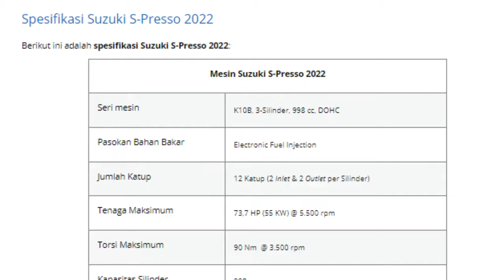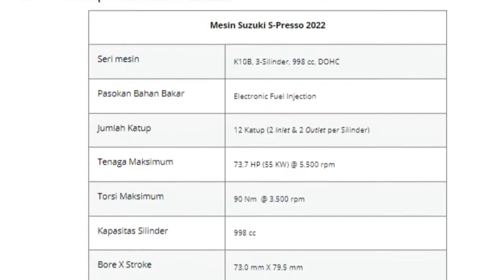Suzuki Espresso Full Specification Car review engdub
suzuki espresso full specificationcar review engdub